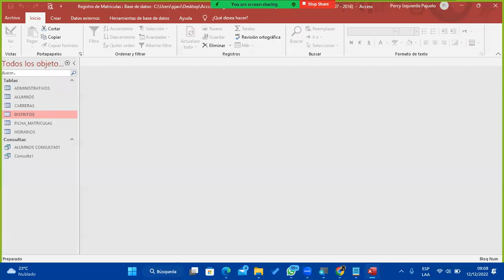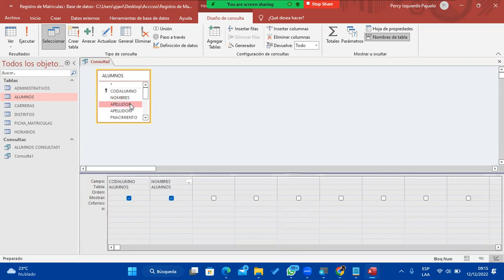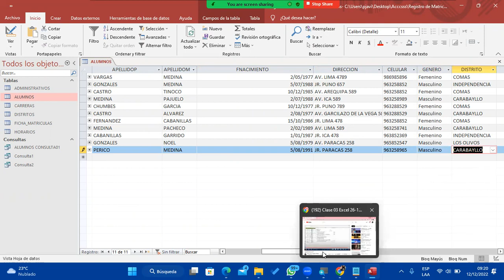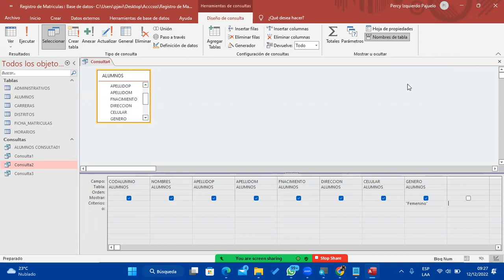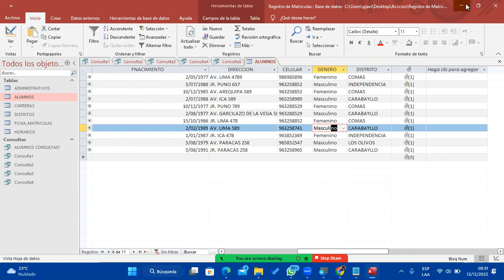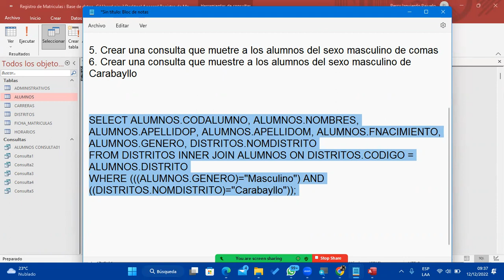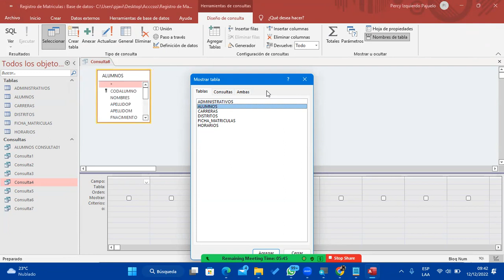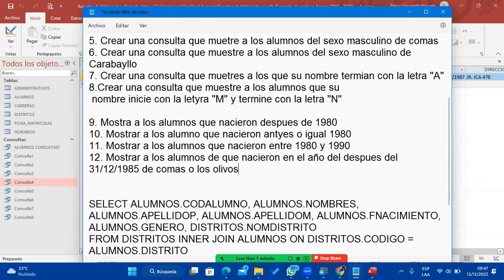Clase 01 Access 12-12